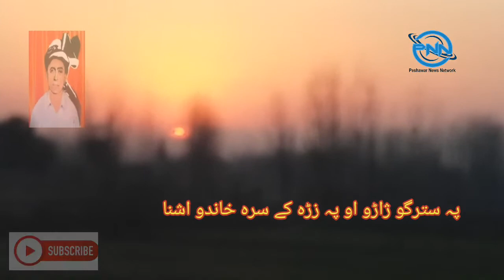Khatir Afridi Ghazal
in this video i will show you fantastic pashto ghazal by khatir afridi